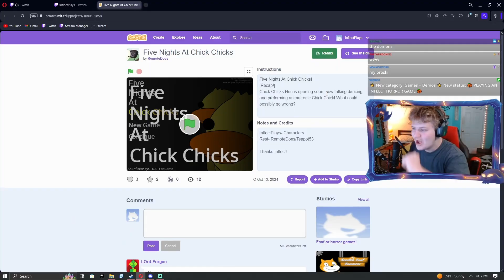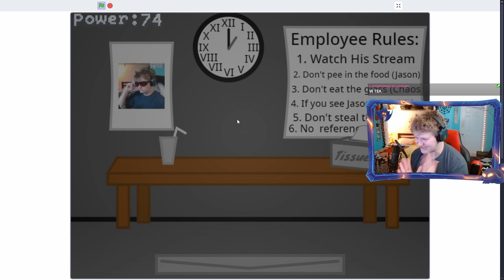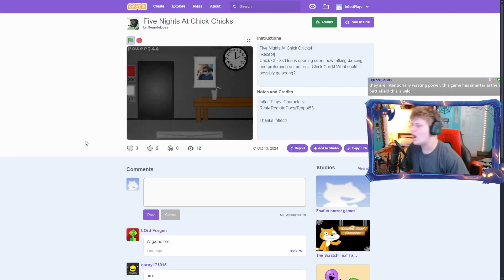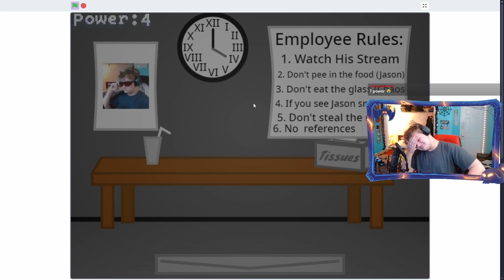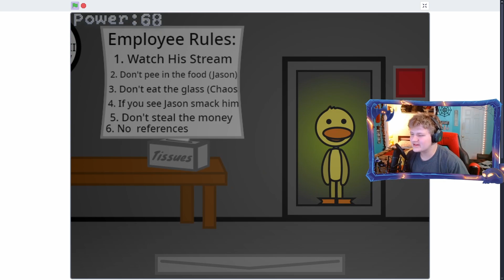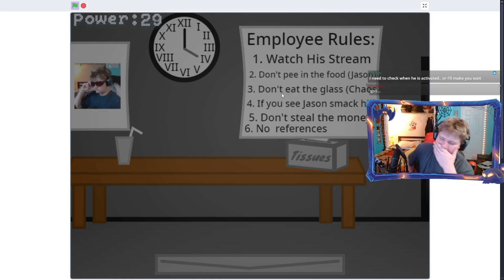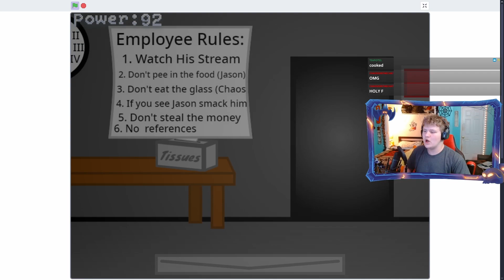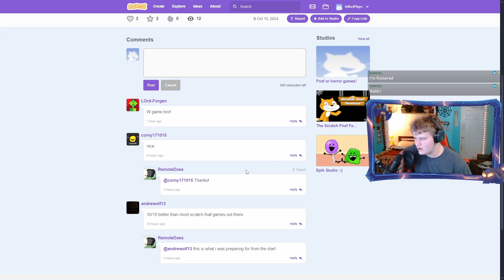Someone Made Me A GAME?!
Someone Made Me A GAME?! (Halloween Horror #14)

EVERYDAY AT 6:30PM EST!